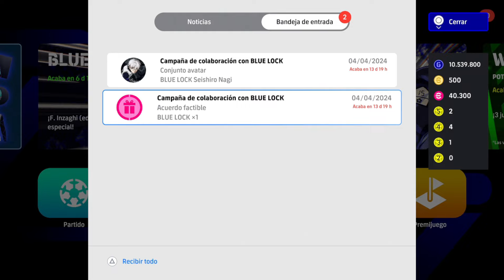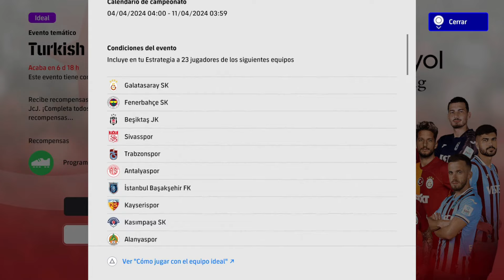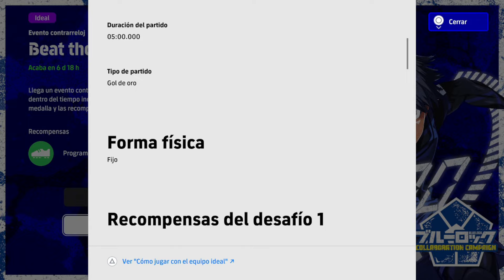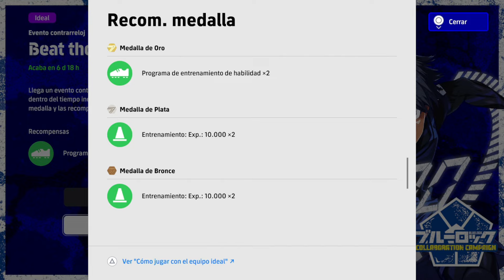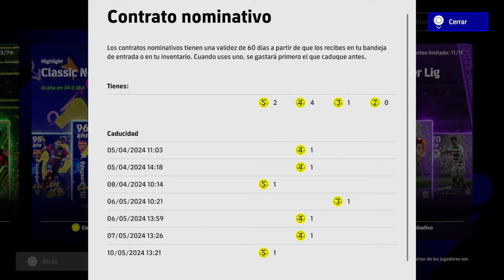🚨 NOVEDADES DE LA SEMANA Y NUEVO EVENTO | EFOOTBALL 2024 🚨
Novedades en eFootball 2024 y Dream Team con la llegada del nuevo evento contrarreloj y Players of the week POTW como Rodrygo y Luis Díaz junto a Rafael Leao entre los más destacados

Efootball
Efootball 2024
Showbiz
eShowbiz
Dream Team
PES 2024
PS5
PS4
Xbox
PC
eFootball 2024 Mobile
Rodrygo
Rafa Leao
Leao
Rafael Leao
Luis Díaz
Luis Diaz
players of the week
POTW
blue lock
eventos